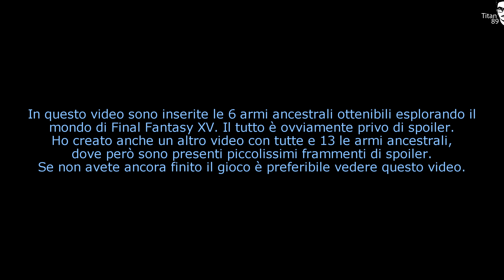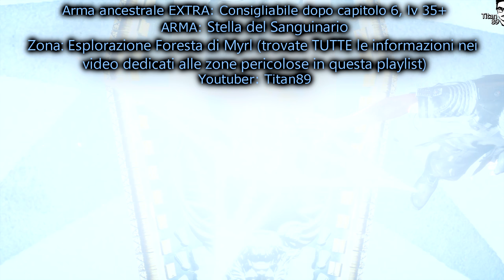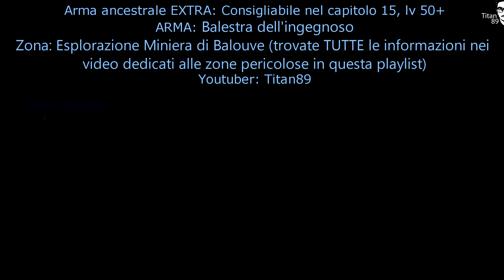PS4 Pro - FINAL FANTASY XV - EXTRA - Tutte le armi ancestrali segrete - All Secret Ancestral Weapons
Un semplice mi piace mi aiuta a capire se posso dare un seguito a quello che avete visto!
Che sia un Gameplay, un unboxing, un vlog o altro spero che i contenuti che porto per Playstation e Pc siano apprezzati!

Sotto ogni arma ancestrale c'è scritta l'eventuale zona segreta dove poterla trovare. In questa stessa playlist trovate TUTTE le zone pericolose segrete, quindi se vedete che vi manca un'arma basta solo consultare il video che vi serve!

Tutte le Armi Ancestrali segrete - All Secret Ancestral Weapons:
00:32: Scudo della Misericordiosa: si trovata tranquillamente già dal capitolo 3, nessuna zona pericolosa
01:32: Maglio dell'irriducibile (Zona pericolosa Monte Ravatogh) consigliato dopo il capitolo 6 con lv 30+
02:28: Stella del Sanguinario (Zona pericolosa Foresta di Myrl) consigliato dopo il capitolo 6 con lv 35+
03:17: Scettro del Benedetto (Zona pericolosa Foresta di Malmalam) consigliato dopo il capitolo 6 con lv 35+
04:10: Balestra dell'ingegnoso (Zona Pericolosa Miniera di Balouve) Consigliabile nel capitolo 15, lv 50+
04:56: Flamberga dell'Egemone (Zona pericolosa Torre di Costlemark) Consigliabile nel capitolo 15, lv 55+

Prendendo tutte queste armi si ottiene il TROFEO EREDITà FORMIDABILE